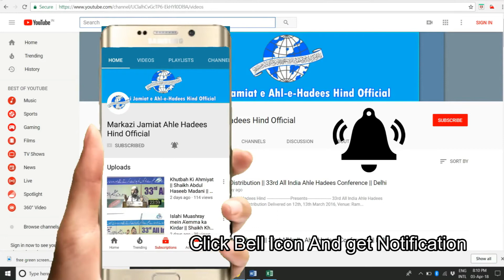Our bright archive